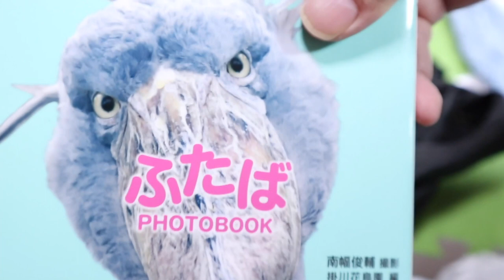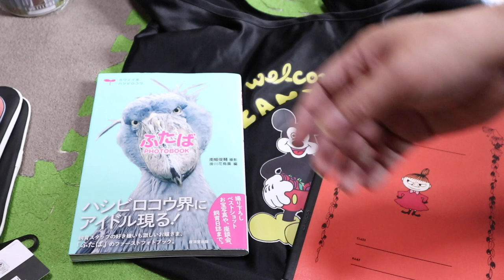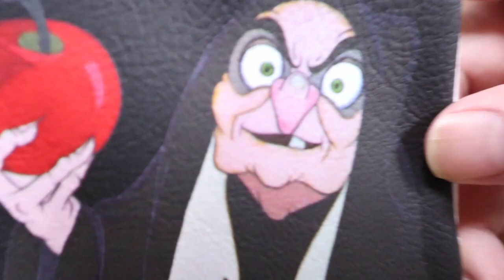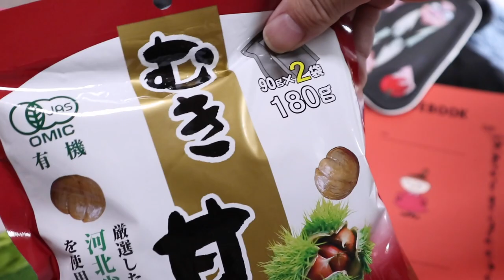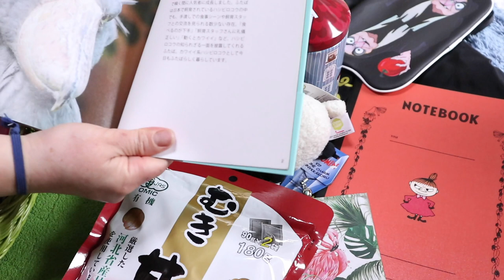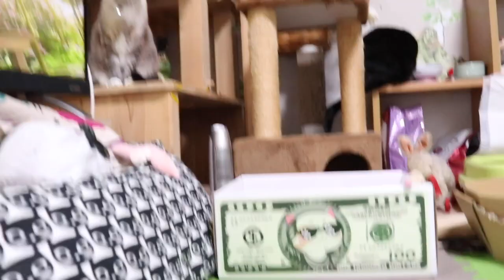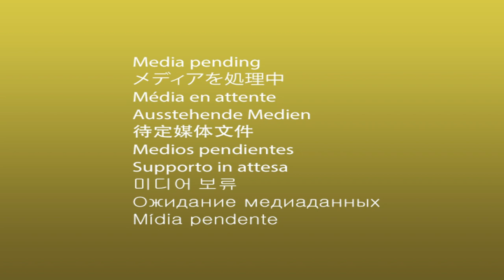だんだんダッコ好き猫になるジャンくんにプレゼント【Jean & Pont 2507】2021/6/5 保護猫ジャンけんポン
自分からパパの胡座までやってくるようになったジャンくんは、まだ自分から乗ってきたりはしませんが目で訴えています。
体全体を抱えて膝に乗せるとパパの脇の下に顔を突っ込んで落ち着くのが何とも可愛いです。
そんなジャンくんに今日もプレゼントが届きました。
ネズミーと呼んで紹介したバッグにはディズニーの商標登録マークが書かれていました。失礼！